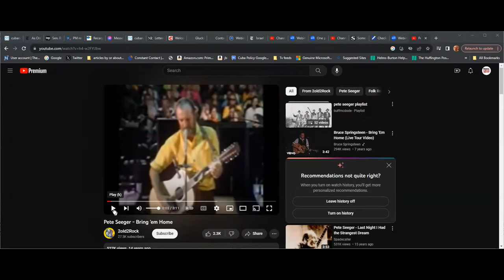Films About GI Resistance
On November 29, 2023, the Vietnam Peace Commemoration Committee presented this program on films about GI Resistance.  Speaking are

• Paul Lauter, moderator, former President American Studies Association; a founder of the US Servicemen's Fund.

• Jane Fonda, producer/performer of FTA (1972)

• Holly Near, musical artist and performer for FTA

• David Zeiger, director of Sir! No Sir! (2005)

Bios and resources are here, including a link to a full program about The Whistleblower of My Lai.

Tax deductible donations can be made here to support our effort to document the accomplishments of the antiwar movement.